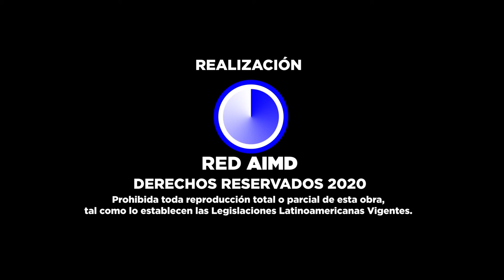VIÑETA Derechos Reservados 2020 AIMD